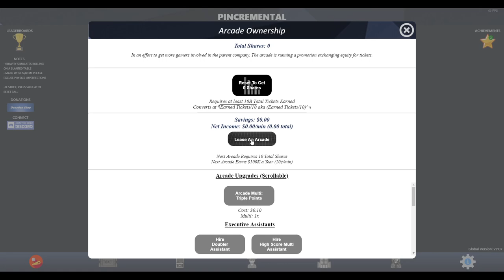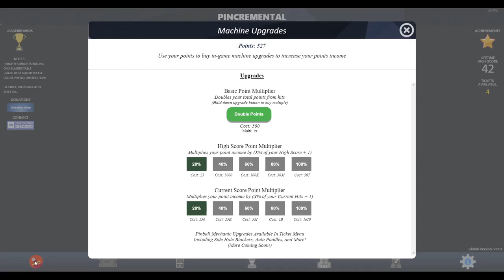Pincremental - PC Gameplay (Steam)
Become the Pinball Wizard you were destined to be! Master the pinball machine, cash out for powerful upgrades and automation, and climb the corporate ladder in this Pinball Incremental.